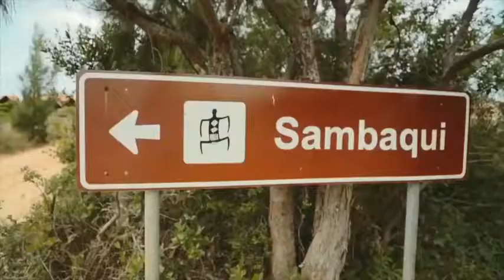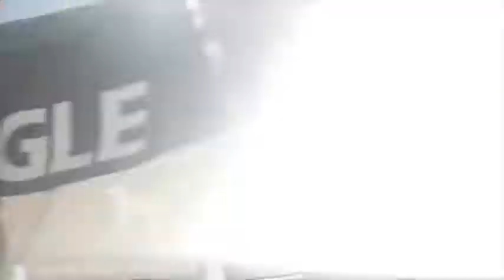✨Neil Smith - Help Me Through The Summer [Remix 2017 Duply]🎵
✨This is the very best of Italo disco! 🎵

Today I bring you the 2017 remix by Duply of the 1985 version of Neil Smith‘s “Help Me Through The Summer”.

I’ve loved this song since it was released and I can’t wait for you to listen to it!

This song is definite proof, that Italo disco, as a genre, is not dead. It is very much alive and well!

What do you think of “Help Me Through The Summer”?

Give me your opinions in the comments below!

About the Channel:

Hello and welcome to the Italo Disco Channel.

It is devoted to bringing you a selection of the very best of Italo disco.

This often-underrated genre of music is my passion and just so much fun!

If you also have a passion for Italo disco and like my collection of the songs then this channel is right for you!

Credits:
Published By – À La Carte Music
Record Company – Ariola Eurodisc GmbH
Producer – T. Hendrik/K. Hartmann*
Written-By – Neil Smith, T. Hendrik/K. Van Haaren*